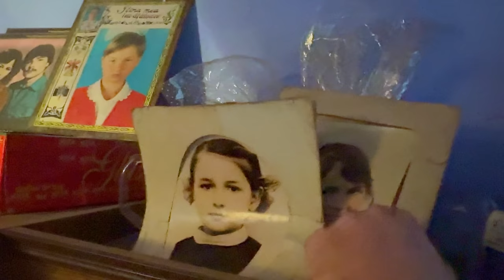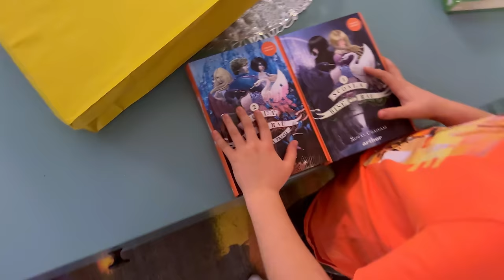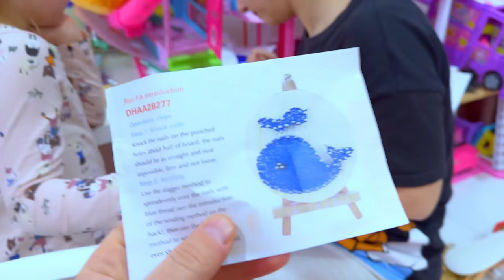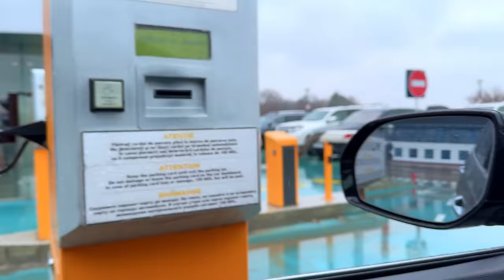O petrecem pe mama la aeroport - Valiza e prea mica 😅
A venit si timpul sa se intoarca mama inpoi in Grecia si mergem sa o petrecem la aeroport 😟